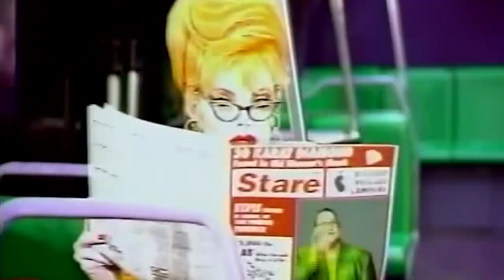'90s TV Shows With Bizarre Concepts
The '90s was a great time for pop culture, and there were some bizarre contributions to the culture during the decade that really pushed boundaries, although some went over the edge.

The decade gave us alternative and grunge rock, independent film directors like Quentin Tarantino and Robert Rodriguez, and some of the best sitcoms of all time, but it also gave us questionable fashion, boy bands, and TV shows with bizarre concepts.

These TV shows had premises that were way out there, and even though some were ahead of their time, others are still head-scratchers. Here's a look into some '90s TV shows with bizarre concepts.

Twin Peaks | 0:00
The X-Files | 1:21
Baywatch Nights | 2:39
Nowhere Man | 3:51
M.A.N.T.I.S. | 5:05
Attack of the Killer Tomatoes | 6:23
American Gothic | 7:41
Skeleton Warriors | 8:43
VR.5 | 9:55
Wild West C.O.W.-Boys of Moo Mesa | 11:00